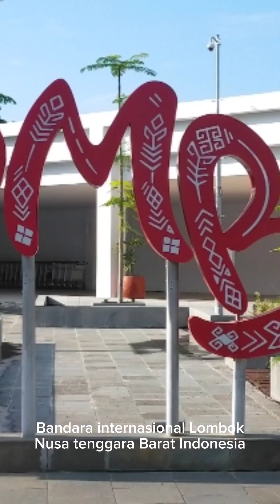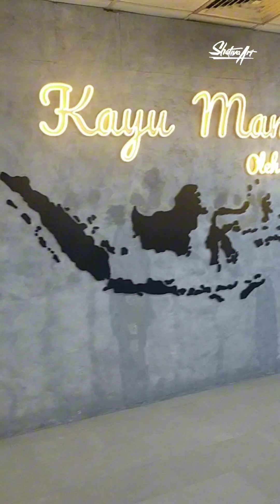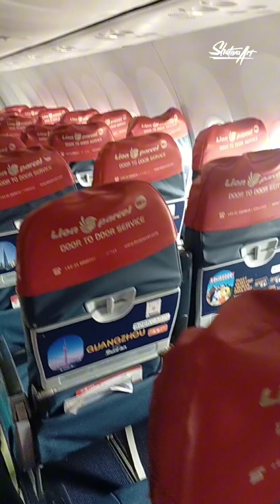DARI BANDARA LOMBOK MENUJU JUANDA SURABAYA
Terbang dari Lombok menuju Surabaya membutuhkan waktu sekitar 1 jam lebih 5 menit